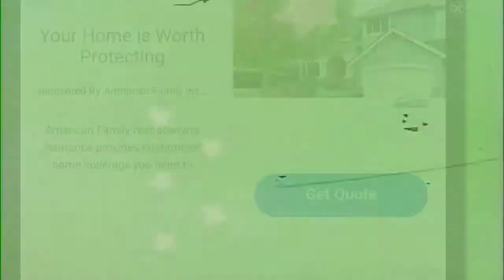New intro/ 7000 views special